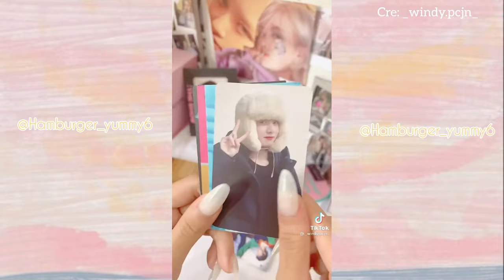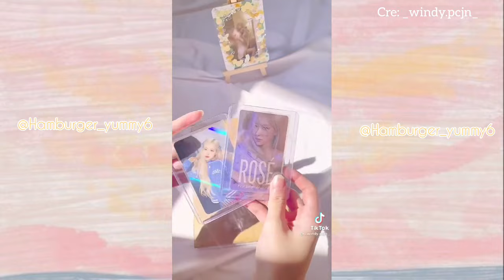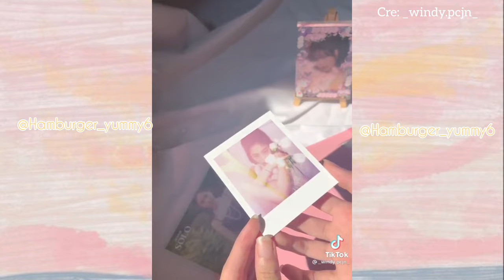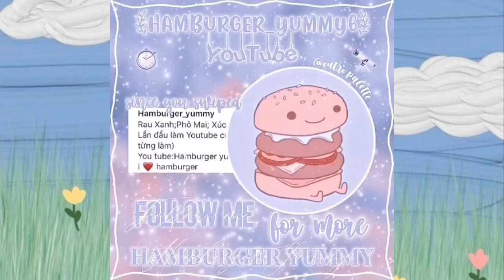[UNBOXING] Unboxing album, card, pola, griptok, goods Blackpink- Hamburger Yummy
Video thư giãn để chuẩn bị vào năm học mới 5/9.
[UNBOXING] Unboxing album, card, pola Blackpink- Hamburger Yummy.
Video đã được sự cấp phép từ chính chủ.
Trang mạng xã hội khác của mình:
Mn nhớ follow mình nha.
Like 👍 share và subribe nha.
Vui lòng không reup video khi chưa được sự đồng ý.
Don't reup video please.
Bản quyền thuộc về Hamburger yummy™